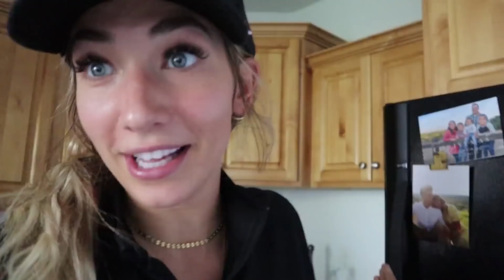PLANNING a SURPRISE PARTY for my NEW HUSBAND!!!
My favorite TULA products: Rose Glow and Get It Eye Balm (04:53), The Cult Classic Purifying Cleanser (02:19) and the 24-7 Moisturizer (04:26). Shop my favorites through the above link!

You might know me from my family channel here on youtube called Not Enough Nelsons! But this channel KennaDee Kay is my personal channel! My channel is all things from Beauty, Tips, Challenges, Fashion, and little snippets of my life! Thank you a billion times for following me on my youtube journey!!

 KennaDee Kay